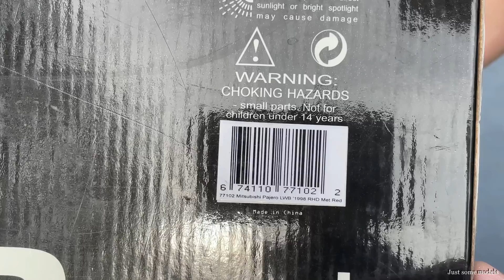1:18 Mitsubishi Pajero GDi V6 3500 '98, metallic red - Autoart [Unboxing]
1/18 Mitsubishi Pajero LWB GDi V6 3500 RHD 1998, metallic red

Features:
- Steerable front wheels
- Openable doors, bonnet, trunk
- Folding third-row seat
- Movable back seat armrest

Guest car:
- Land Rover Range Rover 2013, red - GT-Autos/Welly